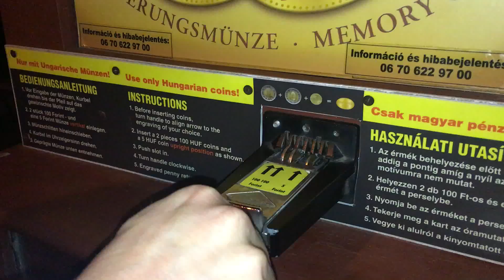elongated coin automat - Gedenkmünzen automat - emlékérem automata